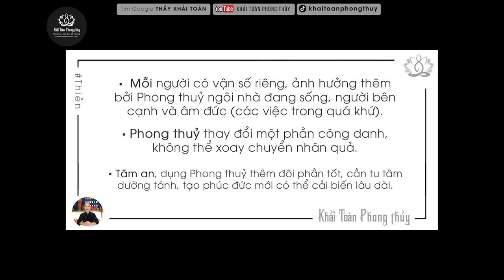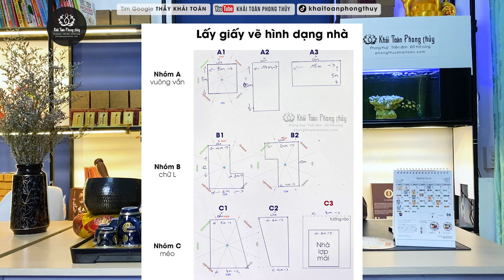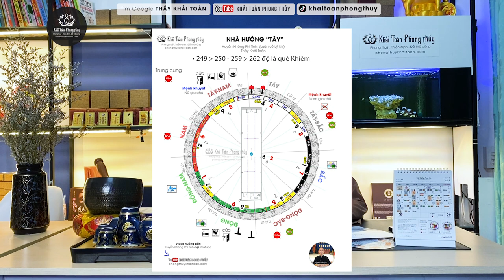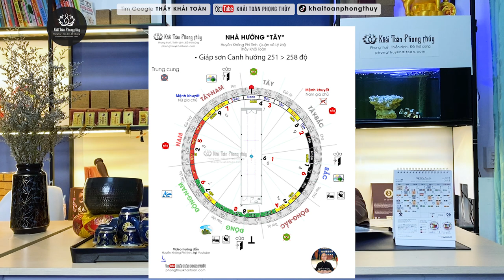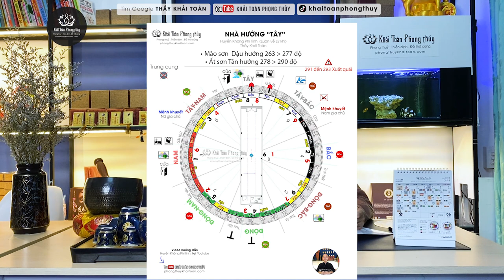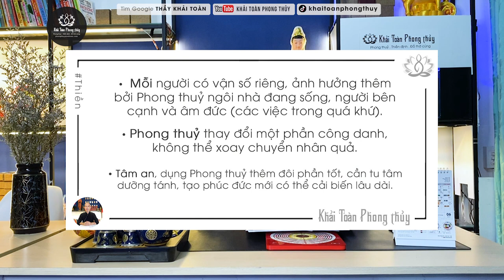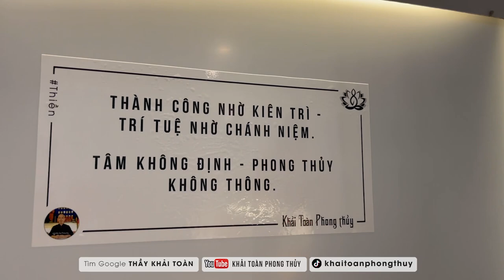Phong thủy nhà hướng Tây theo Huyền không phi tinh | Thầy Khải Toàn | Phong thủy & Thiền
Thầy Khải Toàn - Phong thủy & Thiền định.